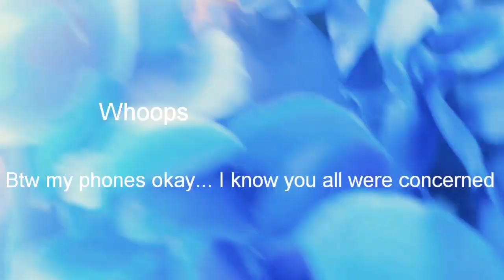Kaitaia Abundant life swimming sports 2019 - Interviewer Jacinda McCloy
Just want to say thank you to everyone who organised and helped with the swimming sports and made it such an amazing day❤️💛💚💙 I guess if you want more interview videos or videos in general like this video up and subscribe 😂💙